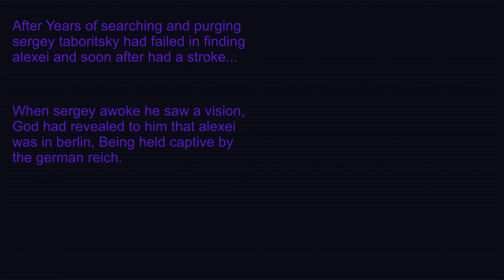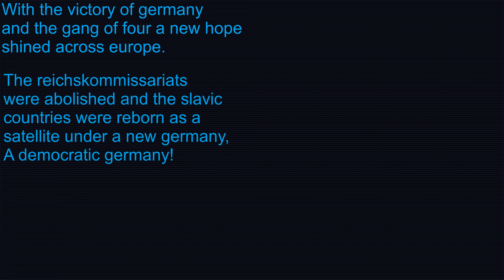The Holy Russian Empire invasion of Germany - TNO Mapping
a dark cloud forms above eurasia.

little thing i been working on for a while, enjoy!
little video for the tv from Mauzer channel
inspired by tovarish lews great trial video if you could not tell : )

songs:
Scary clock Ambience (literal name of video)
Einigkeit und Recht und Freiheit (Gang of Four Theme)